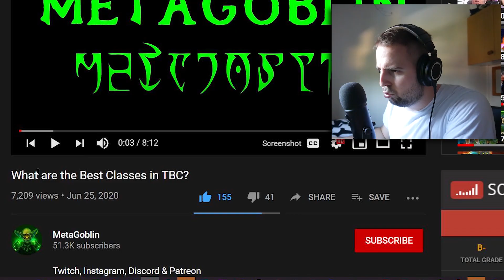TIER LIST OF ALL CLASSES IN CLASSIC TBC! ft. MetaGoblin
What are the Best Classes in TBC?